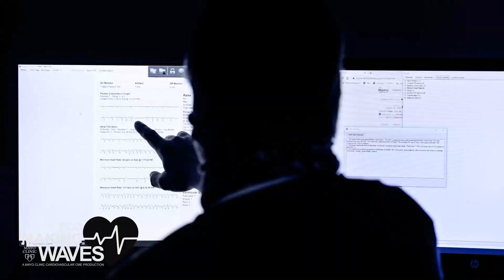Cardioneural Ablation for Atrial Fibrillation Indications and Rationale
Guest: Guru G. Kowlgi, M.B.B.S.
Host: Anthony H. Kashou, M.D.

 The learners will get an overview of how high a vagal tone can contribute to atrial fibrillation. In addition, they will gain an understanding of cardioneural ablation, which is a promising new catheter ablation treatment option for these patients.

 Topics Discussed
• How does high vagal tone contribute to atrial fibrillation
• What subset of patients with atrial fibrillation can benefit from cardioneural ablation
• What studies have been performed in this field, and what does the future of Afib ablation look like?

Connect with Mayo Clinic's Cardiovascular Continuing Medical Education or on Twitter @MayoClinicCV and @MayoCVservices.

LinkedIn: Mayo Clinic Cardiovascular Services

Cardiovascular Education App:
The Mayo Clinic Cardiovascular CME App is an innovative educational platform that features cardiology-focused continuing medical education wherever and whenever you need it. Use this app to access other free content and browse upcoming courses. Download it for free in Apple or Google stores today!

No CME credit offered for this episode.